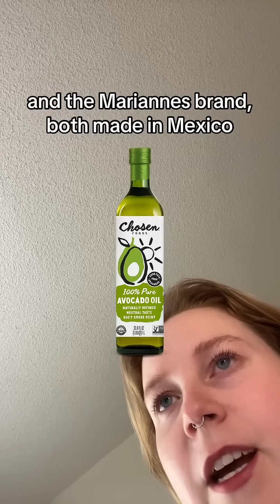Food Scientist Exposes Avocado Oil Scam: Only 2 Brands Are Actually Pure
A food scientist reveals shocking findings from a UC Davis study that tested 22 avocado oil brands. The results show that 15 samples were oxidized before expiration dates, and 6 were adulterated with cheaper oils like soybean and sunflower. Since avocado oil is relatively new, the FDA hasn't established standards of identity, creating a "wild west" situation where companies can make unregulated health claims. Only two brands tested pure and non-oxidized: Chosen Foods and Marianne's, both made in Mexico. This exposes how the food industry often moves faster than regulations, especially with trendy health products.

Via: hydroxide.foodscience on IG